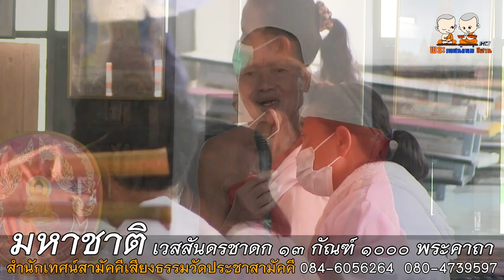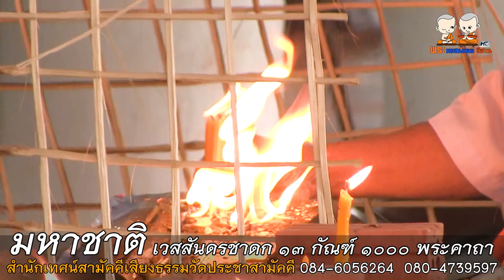มหาชาติ เวสสันดรชาดก ๑๓ กัณฑ์ สำนักเทศน์เสียงสามัคคีเสียงธรรม วัดประชาสามัคคี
⭕️ : มหาชาติ เวสสันดรชาดก ๑๓ กัณฑ์ ๑๐๐๐ พระคาถา
🙏 : สำนักเทศน์เสียงสามัคคีเสียงธรรม วัดประชาสามัคคี